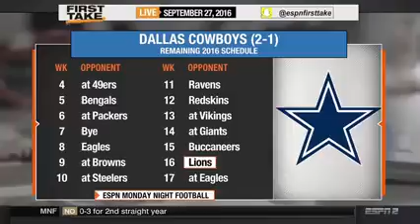ESPN FIRST TAKE TV - Are Dallas Cowboys Done